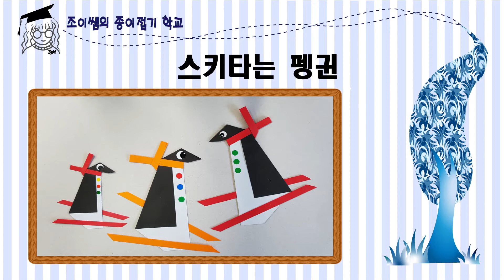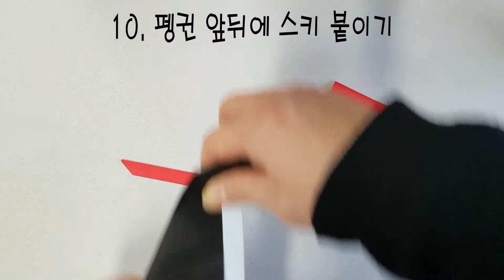스키 타는 펭귄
머플러를 휘날리며 스키를 즐기는 펭귄 접기